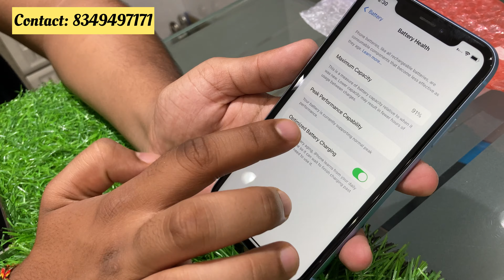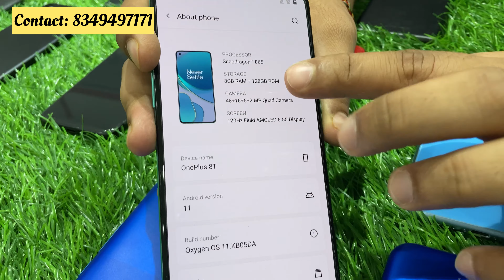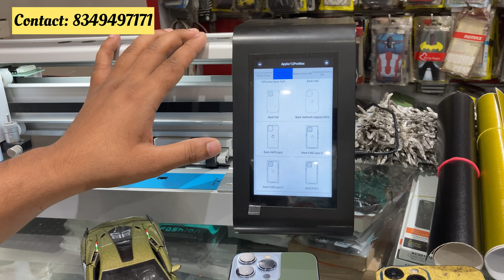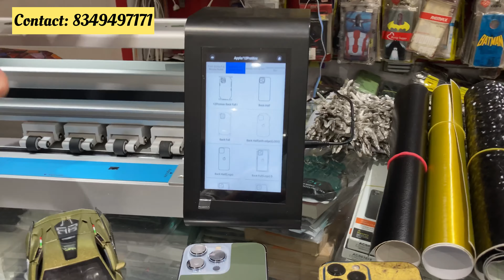Best 2nd hand mobiles in Hyderabad upto 70% off/ 123 mobiles /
Our google maps location

123 Mobiles
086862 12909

Shop address
123 mobiles

8-2-644/1/2, hiline complex
Road no.12
Banjarahill hills
Hyderabad -500034
Telangana

Our what’s app no.

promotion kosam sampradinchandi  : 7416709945